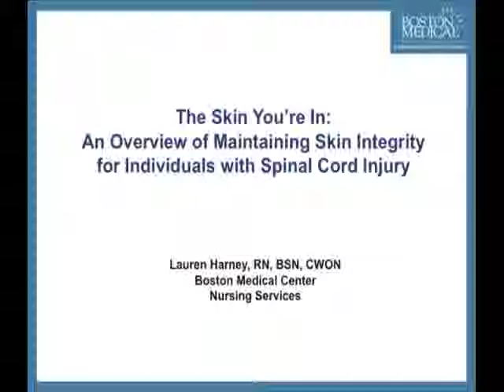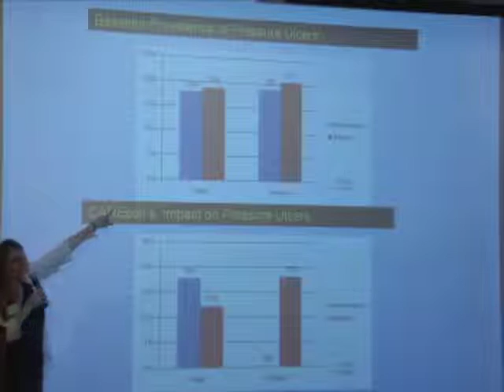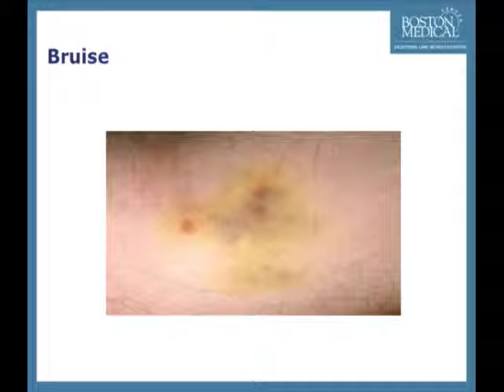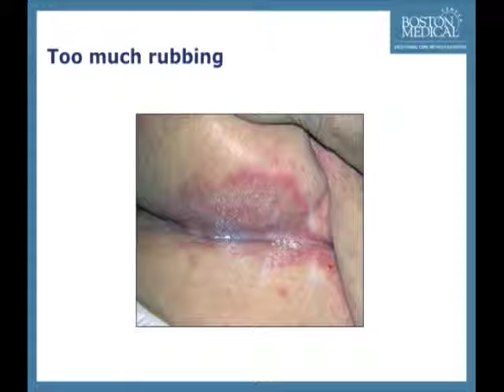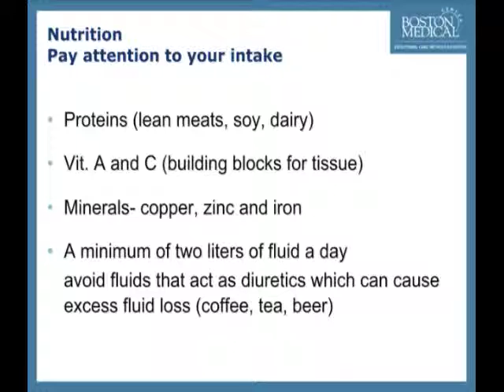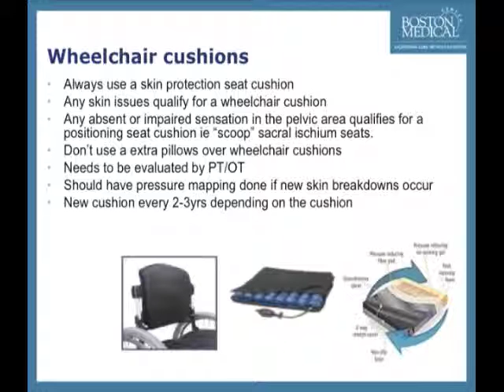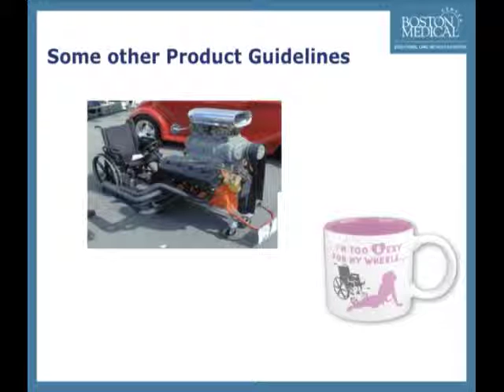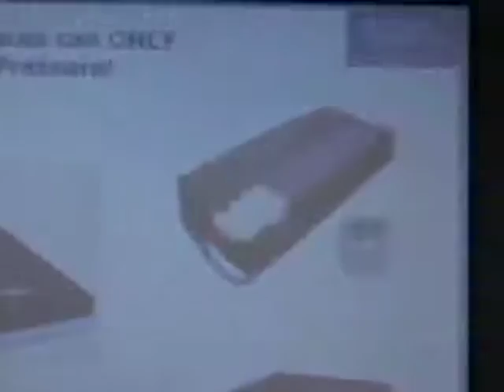The SkinYou're In Maintaining Skin Integrity for Individuals with SCI